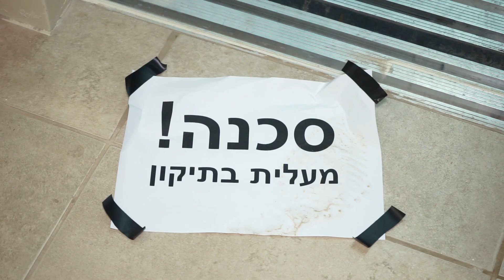קליפ עבור The courage to live your dreams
הפקה: סטודיו גלימפס
תסריט והפקה: מיטל פרייברג
ע. הפקה: מורן פרייברג
בימוי ועריכה: נועם דוד
צילום: עומר ידגר
ע. צלם: אפיק ירימי
שחקנים:
מיטל: מיטל פרייברג
בן זוג בסלון: נועם דוד
בן זוג בחלום: אריאל חלימי
החברה במשרד: אביגיל לוויד
בוסית במשרד: לירון גליקמן
עובד משרד 1: בן יעבץ
עובד משרד 2: אלי קליימן
עובדת משרד: מרין בר שלוה
נהג עצבני: אפיק ירימי
הסוס: אנג'ל